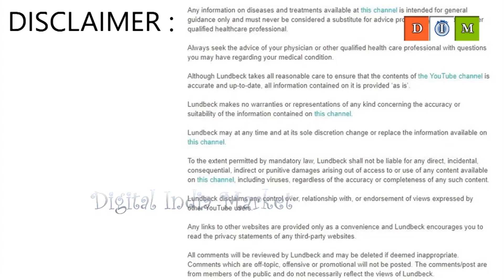తూర్పుగోదావరి జిల్లాలో విచిత్రం.. కొట్టకుండానే బోరు నుండి వస్తున్నా నీళ్లు.. || Wonder || Srimedia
WATCH : తూర్పుగోదావరి జిల్లాలో విచిత్రం.. కొట్టకుండానే బోరు నుండి వస్తున్నా నీళ్లు.. || Wonder || Srimedia